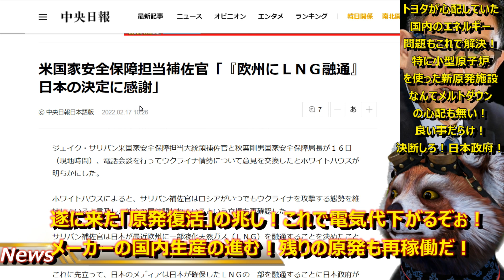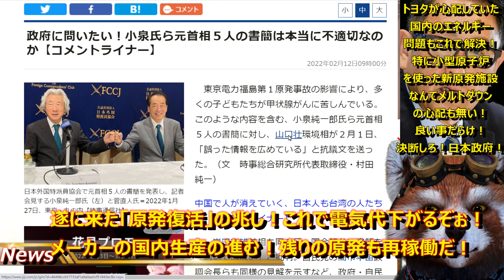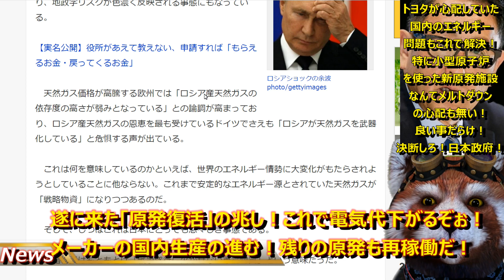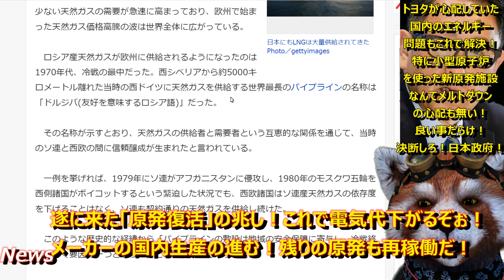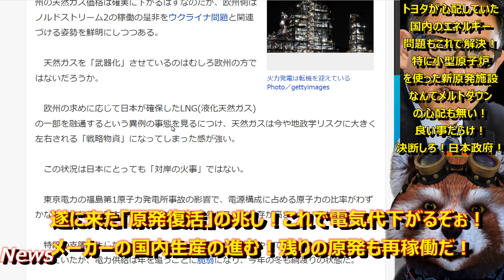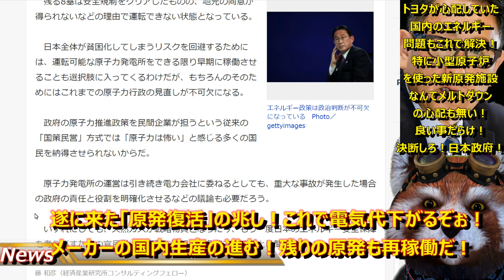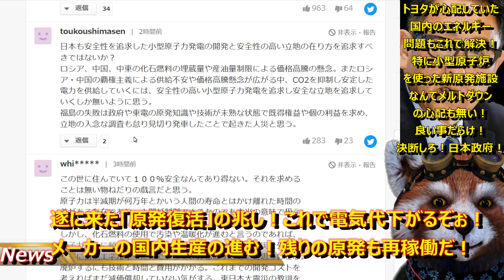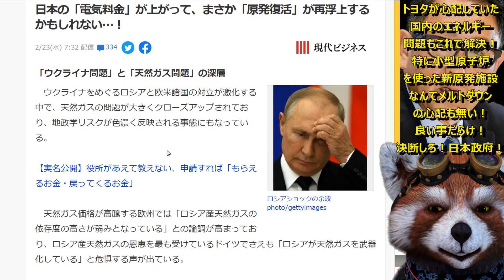【よっしゃぁ！『日本で原発復活の兆し！』トヨタさん良かったね！】ドイツの驚愕のロシア制裁「ノルドストリーム２承認停止」で天然ガス価格が２倍に！もう原発再稼働しかない状況になってきたぞ！小泉一族ざまぁ！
小型原子炉で新設すれば安全性も高い！
色々抵抗勢力はあるかもしれないが
原子力発電所のフル再稼働と小型原子炉発電所の新設、
日本政府には是非決断して頂きたい！

●編集ソフト
①PowerDirector 20 Ultimate Suite 通常版

●キャプチャ
①avermedia2puls